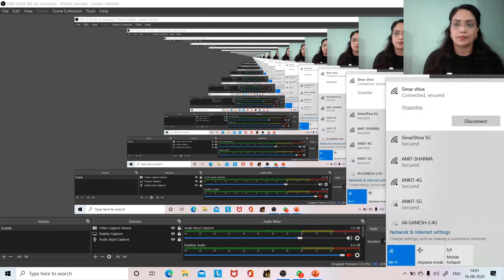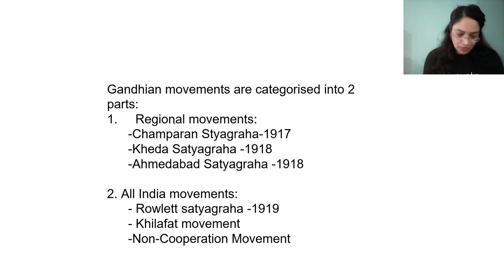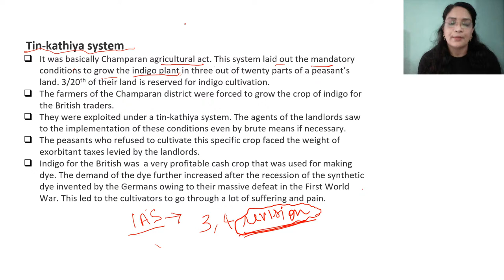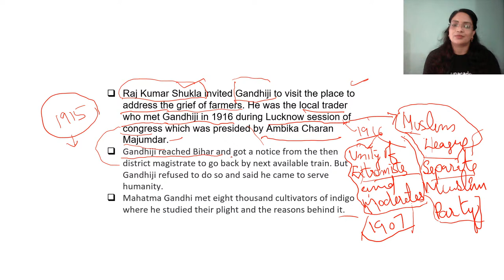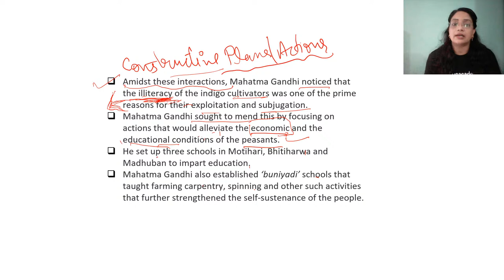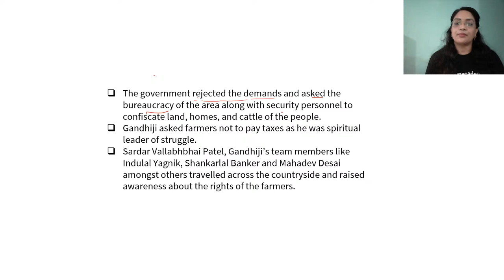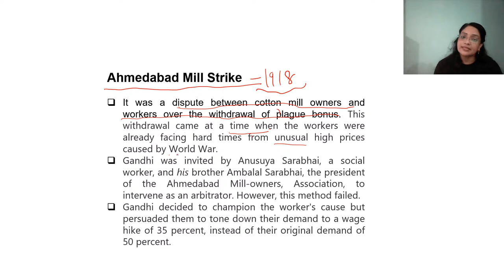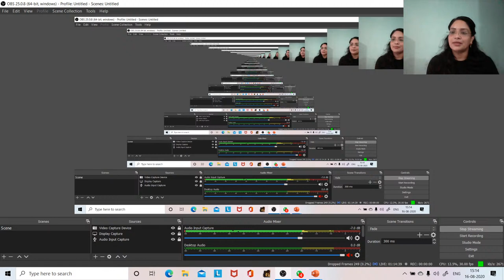L2: Gandhian Regional Movements | Modern History | UPSC CSE/IAS 2020 | Kiran Bala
In this video lecture, Kiran Bala brings you the Gandhian Regional Movements for UPSC CSE/IAS 2020. The aspirants are advised to watch the entire video lecture for a better understanding to crack IAS Prelims 2020.

Kiran Bala and more top educators are teaching live on Unacademy.

Unacademy Subscription Benefits:

1. Learn from your favorite teacher
2. Dedicated DOUBT sessions
3. One Subscription, Unlimited Access
4. Real-time interaction with Teachers
5. You can ask doubts in the live class
6. Limited students
7. Download the videos & watch offline